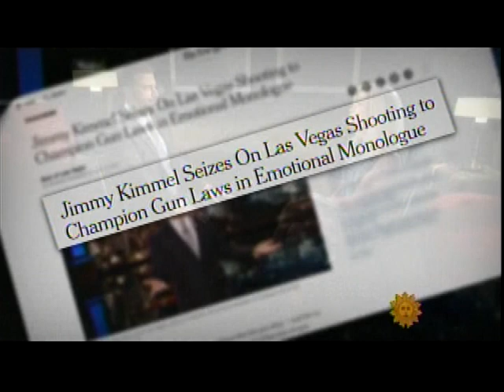TRACY SMITH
Clip of the MILFy  "CBS Sunday Morning News" correspondent.